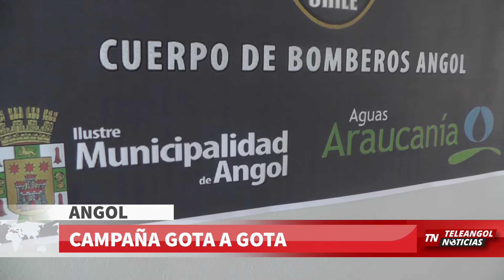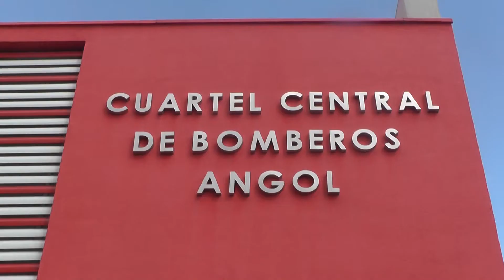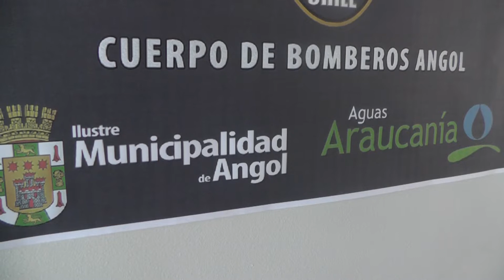TELEANGOL NOTICIAS: BOMBEROS DE ANGOL INICIÓ CAMPAÑA GOTA A GOTA